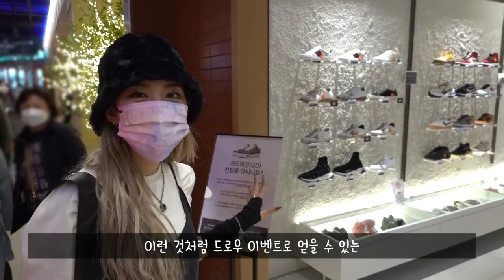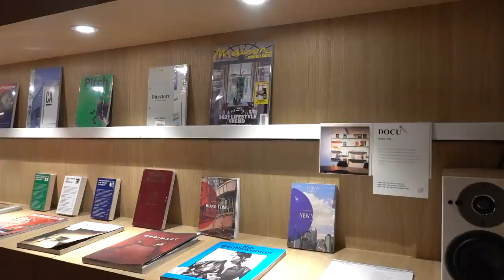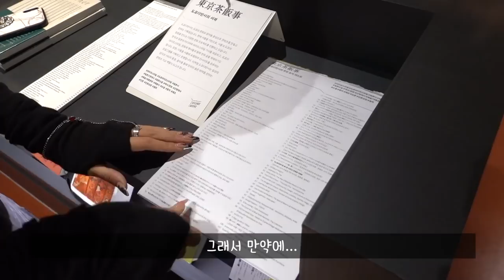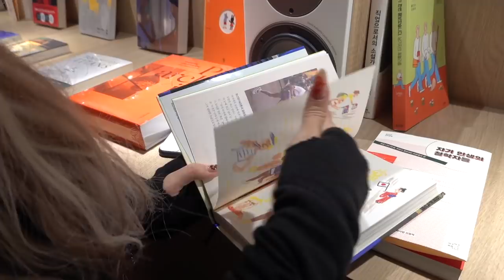[힙한 봄 쇼핑 vlog] 무슨 소리 안들려요? 눈 돌아가는 소리..🧡 한정판 신발부터 빵 먹방까지 백화점 브이로그!!(SUB)Amazing Spring Shopping Vlog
오늘은 3월 첫 오프라인 쇼핑으로 롯데백화점 영등포점 다녀왔어요!
새롭게 리뉴얼되어서 더욱 좋았는데요, 영상으로 확인해주세요 :)

[방문 매장 리스트]
1.아웃오브스탁
2.로컬스티치
3.스테이스튜디오
4.아우어베이커리
5.아카이브랩

[My Look Info]
Hat : 13month
Top : Alice Mccall
Dress : Zara
Bag : Three knocks

ㅡ

ㅡ

ㅡ